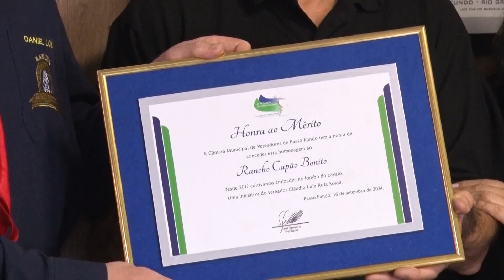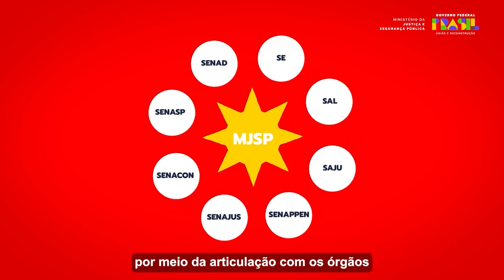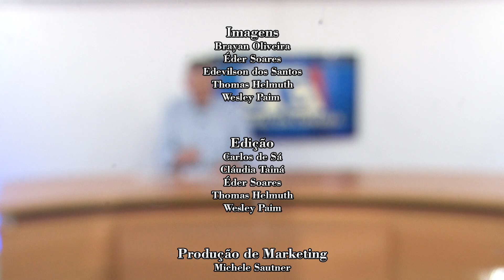JORNAL DA CÂMARA 17 09 24